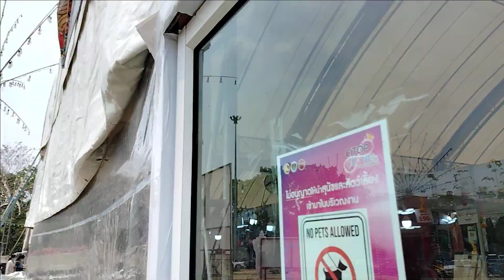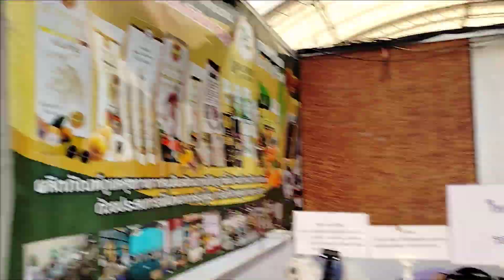[OTP] You look at him...but I look at you.|@BudgetTravelHack Thailand nakhon phanom